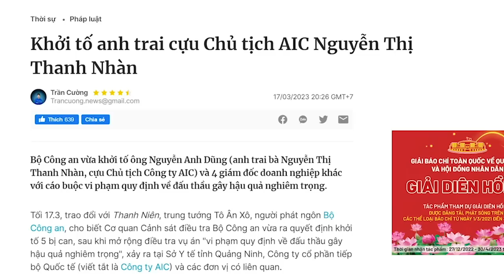Không thể tin nổi! “Quảng Nổ” có thể nhét cả tấn TNT vào Bphone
Một nhận xét khác về lời nói của ông Nguyễn Tử Quảng như sau, “Lần này ông Quảng lại cho nhét cả tấn thuốc nổ TNT vào chiếc Bphone của ông rồi”. Có lẽ là vậy, không phải ngẫu nhiên mà thiên hạ đặt cho ông cái tên là “Quảng Nổ”.